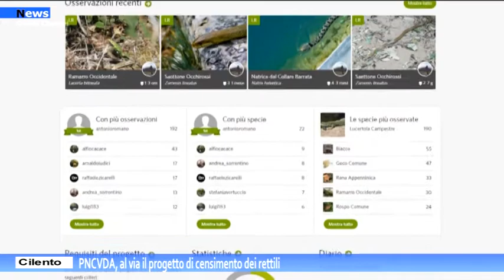Cilento PNCVDA, al via il progetto di censimento dei rettili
Il Parco Nazionale del Cilento, Vallo di Diano e Alburni ha da poco attivato un progetto di censimento sui rettili grazie a un accordo di collaborazione con il CNR - Istituto per la BioEconomia.